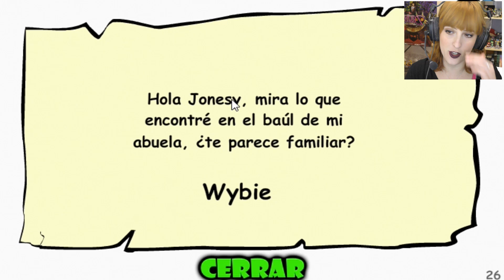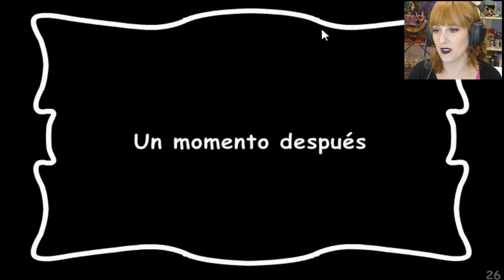CONOZCO A MI OTRA MADRE!! | Ep.02 | CCORALINE Y LA PUERTA SECRETA - SAW GAME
Like si te parece la otra madre la cosa mas CREEPY del mundo enterooo!! ¡¡Que eso significa que quieres más y más vídeos de estos!!

♥ Mi capturadora: e.lga.to/lilicross

Lili Cross
Madrid (España)